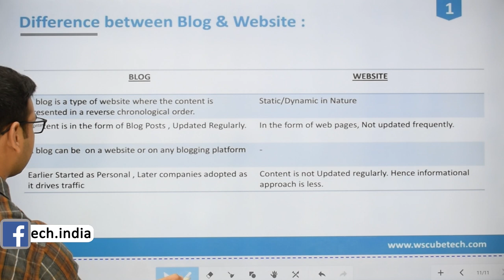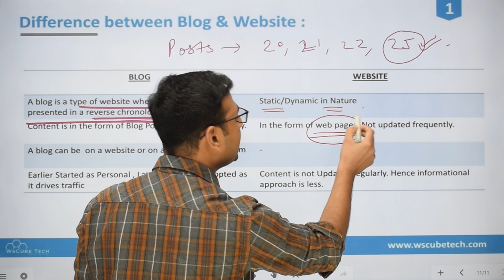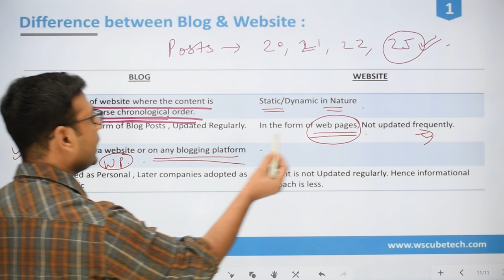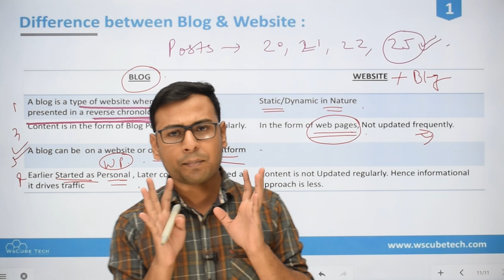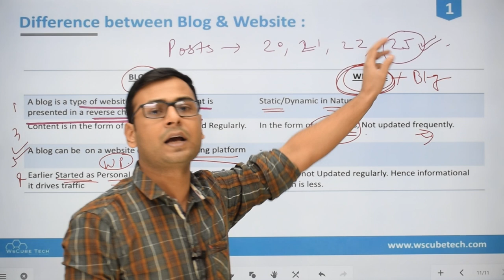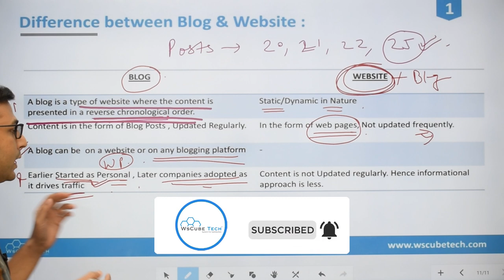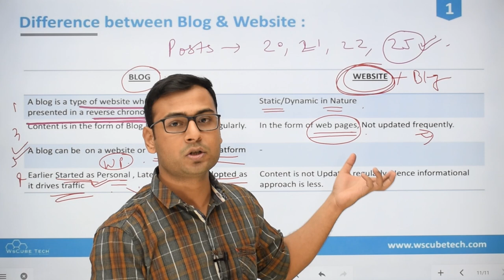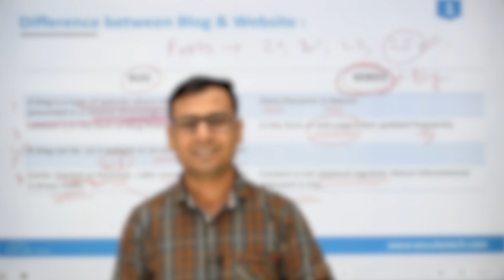Difference between Blog & Website | Blog vs Website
In this video, We are explaining about Difference between Blog & Website | Blog vs Website